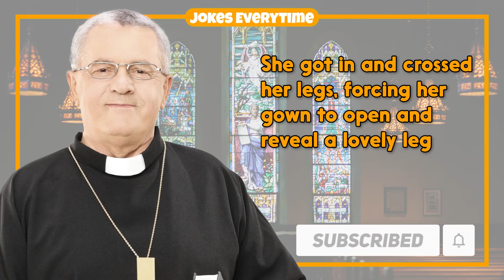Funny Joke – The Priest and The Naughty Nun On The Road | Jokes EveryTime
0:00 - Intro
0:06 - The Joke
1:20 - More Jokes